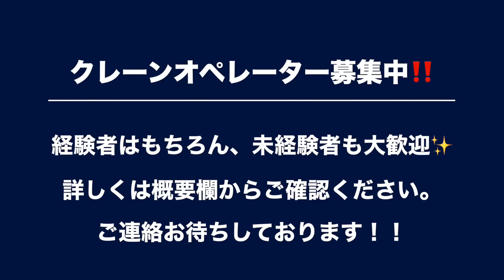【遠隔操作】ラジコンを使った100tラフター、クレーンセット作業❗️【TADANO GR1000N-1】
Yamashirro system は神奈川県川崎市に会社があり
主に神奈川県を中心に活動しているクレーン会社です。

現在当社では、一緒に働いてくれる方を大募集中❗️❗️❗️
免許を活かして働きたい方、
手に職をつけたい方クレーンが好きな方.etc..
私たちと一緒に働きませんか？😎

求人の詳細については下記をご確認ください。